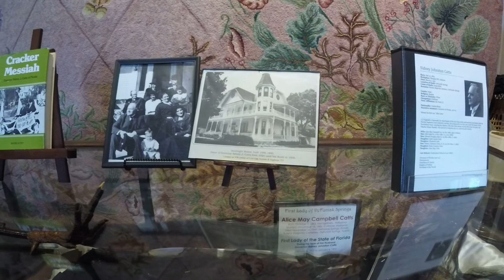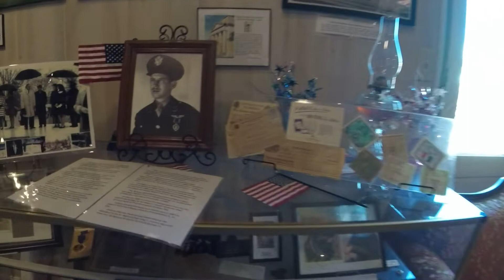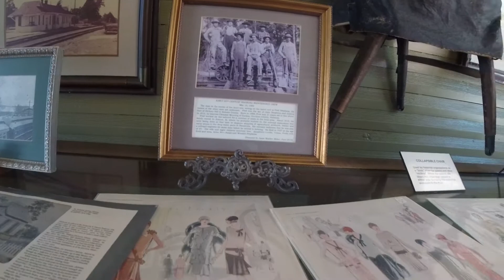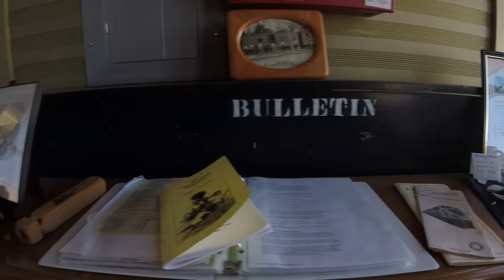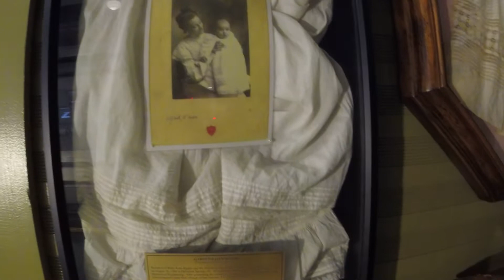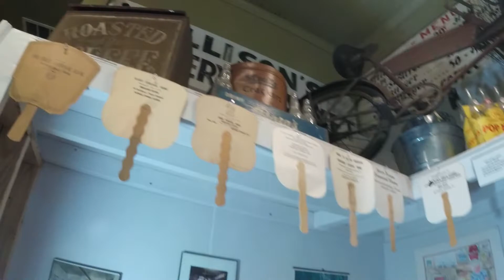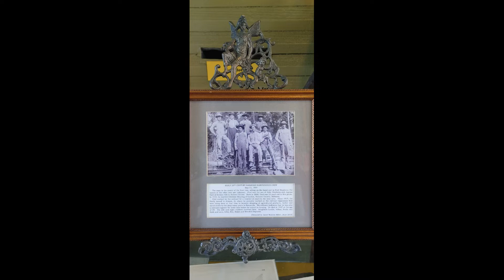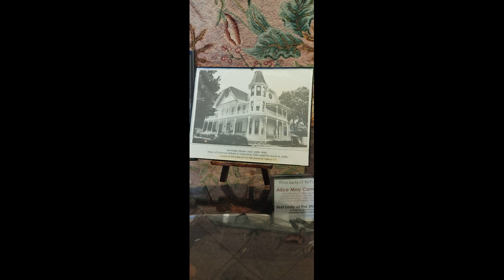Walton County Museum (Defuniak Springs FL)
Walk with me though this amazing old train station now a historic museum. Even see an old picture of the Historic SunBright Manor, which is now under repair. Enjoy, see you soon!